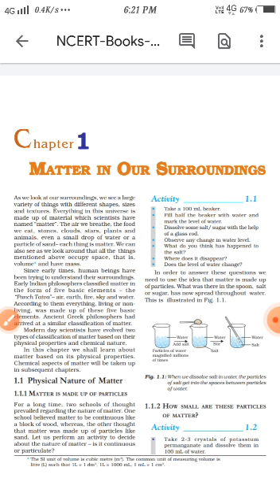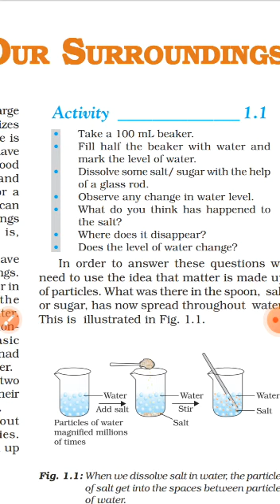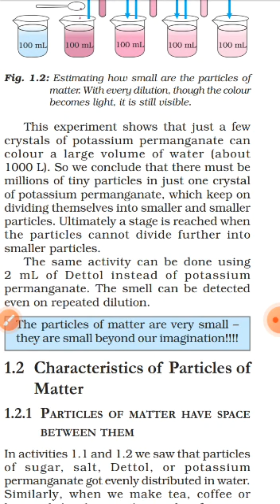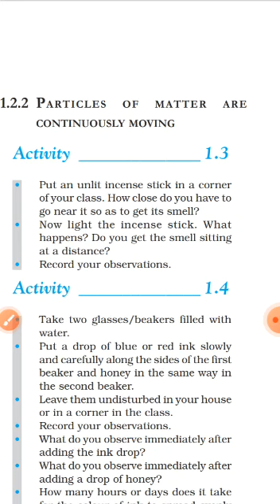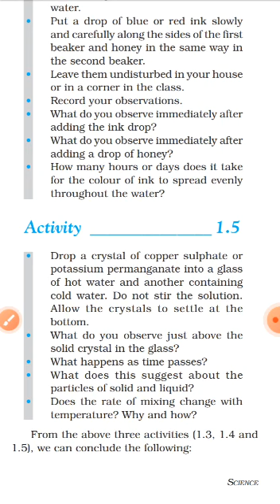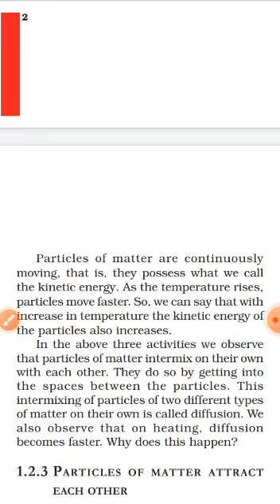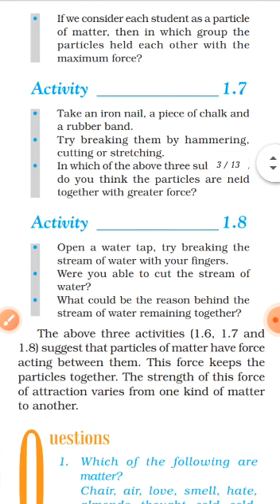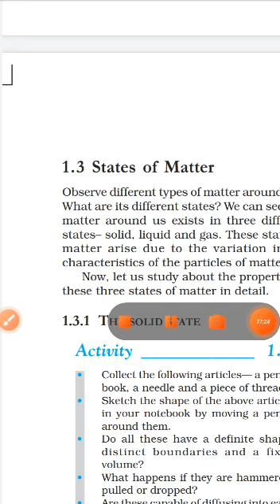Class 9 chapter 1 Matter in our surroundings part 1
This video is about the chapter 1 of science class 9